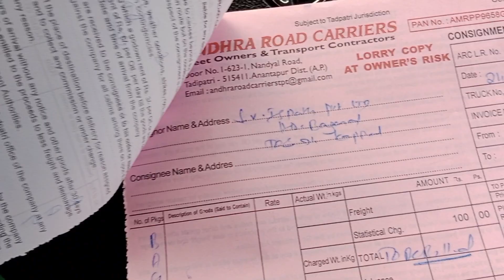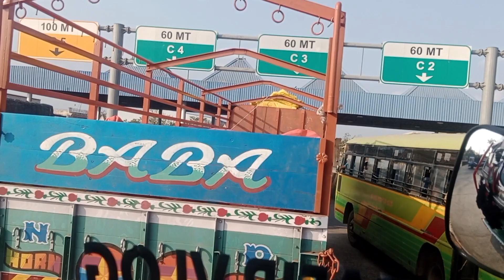is line ma apne ghadi ha comant ma bhatana please 🙏 @raja zafir vlog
GuawatiTruck driver kolkataTruck driver nagalandTruck driver agartalaTruck driver all indiaTruck driver karnatakaTruck driver TamilnaduIndia truck driver vlogIndian truck driver vlogIndian truck driver videoIndian truck driverKashmir truck driver videoKashmiri𡰊Raja zafir vlog ma youtube chanal plezz subscribe my youtube channel  or prass balikaon   my insta same name   I am all india driver
GuawatiTruck driver kolkataTruck driver nagalandTruck driver agartalaTruck driver all indiaTruck driver karnatakaTruck driver TamilnaduIndia truck driver vlogIndian truck driver vlogIndian truck driver videoIndian truck driverKashmir truck driver videoKashmiri truck driver vlogKashmiri truck videoKashmiri truck bodyKashmiri truckKashmiri truck driver vlogsKashmiri truckCanada truck driver videoUAE truck driver videoAustralian truck driver video#truck truckdrivers 🌹🌹🌹LOVE YOU MY ALL SUBSCRIBE 🌹🌹🌹 ❤❤❤❤❤❤❤🌹🌹🌹🌹THANKS FOR WATCHING🌹🌹🌹🌹 🌹🌹🌹🌹🌹🌹🌹🌹Copyright Disclaimer Under section 107 of the Co🌹🌹🌹🌹🌹🌹🌹🌹🌹🌹🌹Please Subscribe To My Channel And Press Bell Icon Button And Get NotificationFor All VideoIndian trucking vlogsTruck driver videoTruck